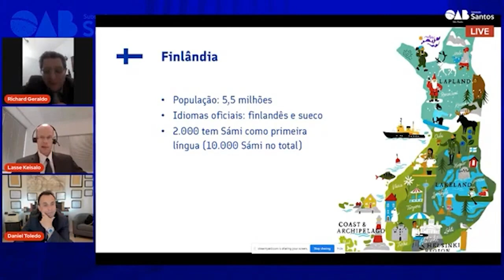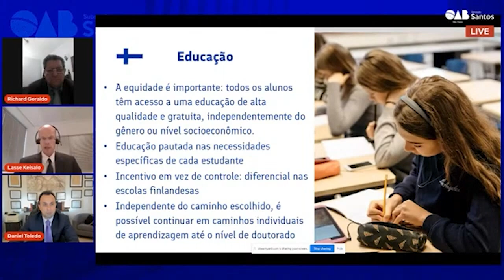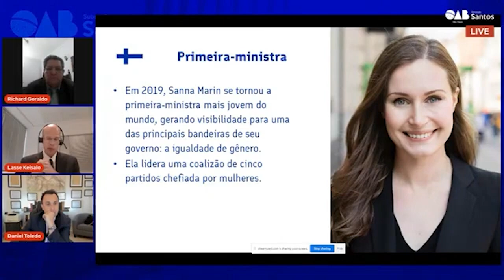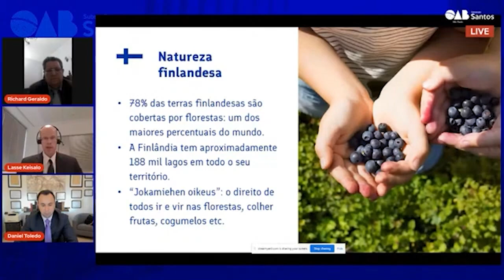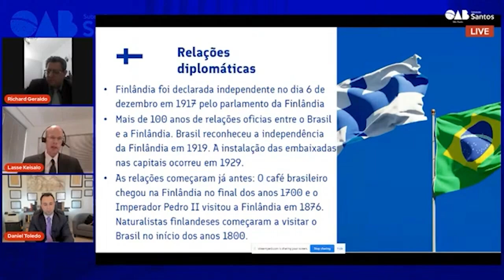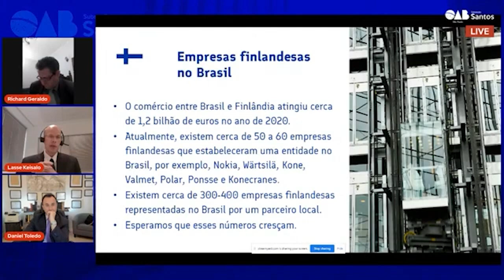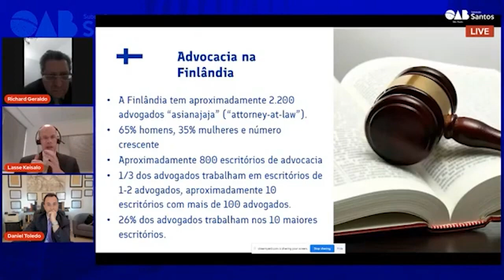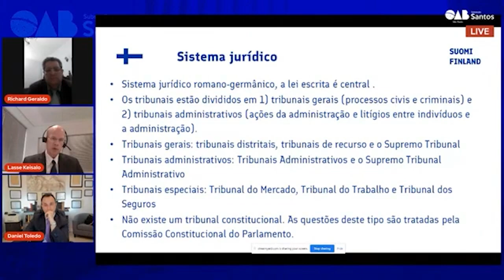Congresso OAB Santos | Dr Lasse Keisalo Consul geral da Finlândia em São Paulo e Dr Richard Geraldo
Nesse vídeo Dr Daniel Toledo faz a mediação do Painel Congresso OAB Santos | Dr Lasse Keisalo Consul geral da Finlândia em São Paulo e Dr Richard Geraldo OAB Santos

Existem vários tipos de visto americanos:

⭐ VISTO EB-3: Visto para trabalhadores profissionais qualificados.
⭐ VISTO EB-5: Visto para investidores
⭐ VISTO L-1: Visto para empresários atuarem nos Estados Unidos
⭐ VISTO P: Vistos para atletas e vistos para artistas